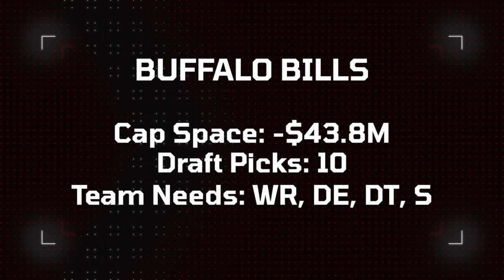Buffalo Bills 7-Round Mock Draft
Jordan de Lugo's 2024 7-Round Buffalo Bills Mock Draft.